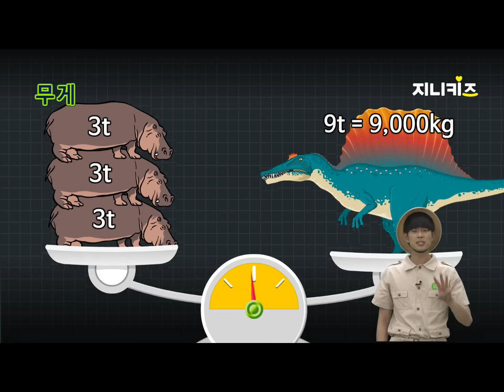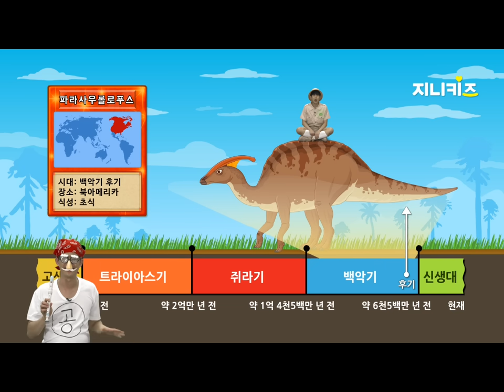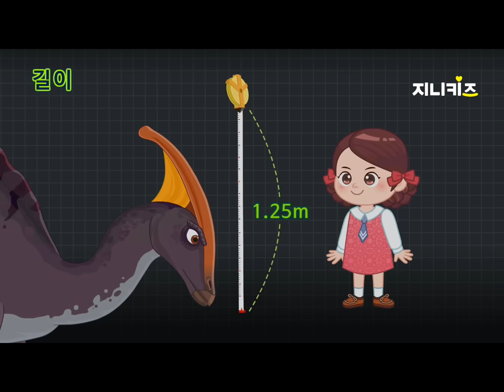[GoGo! Dino Explorers] Spinosaurus vs. Tyrannosaurus vs. Parasaurolophus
[GoGo! Dino Explorers] Spinosaurus vs. Tyrannosaurus vs. Parasaurolophus | GoGo with Uncle Geni ★ GeniAdventure